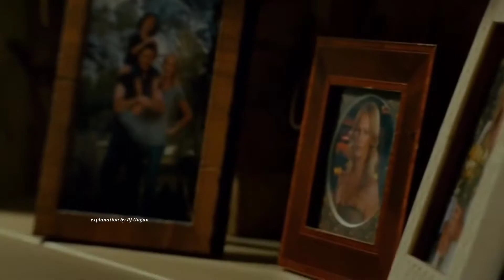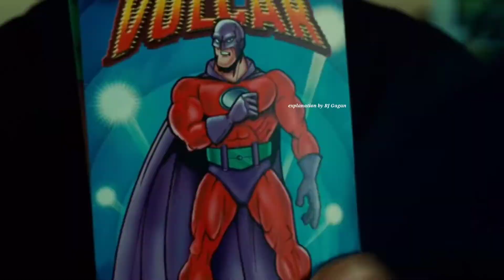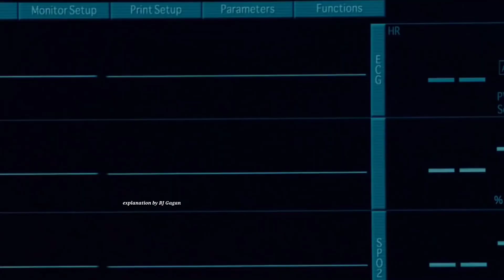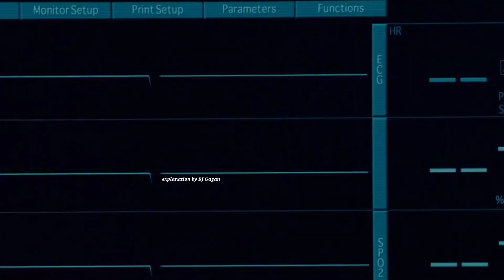Hancock (2008) Film Explained in Hindi/Urdu | RJ Gagan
Hancock (2008) Thriller Movie explained in Hindi Urdu. The American superhero-Action Thriller Film “Hancock” story summarized with a full ending in हिन्दी explanation. The plot is about a man 'John' who has many superpowers similar to those of Superman. He can fly and is extremely powerful. He helps people, but the citizens believe he is causing a shambles when in fact he is assisting them. But whenever he helps people, they call him a "Fool." This word irritates Hancock because he dislikes it. Hancock worsens the condition of the person who calls him a fool. That's why his image in the city was so bad. He saves a man named Ray, and Ray advises him that if he wants to improve his image, he should be arrested by the police. So, if the people need you, they will call you back. Ray is grateful to Hancock because he saved him. Hancock accepts what Ray said, and he was arrested by the police.

He now lives in jail, but the crime rate in the city has increased by 30 percent as a result. The prisoners gradually became Hancock's friends, but some of them dislike him. Later, the minister calls him, and his image has improved. Hancock also meets Ray's wife Mary, who is similar to him, and discovers her powers while attracted to her. He inquires, "Who are we?" She told him, "We have superpowers, and the people regard us as God." But we are the only ones left. Mary6 tells him that we were fine when we weren't close to each other, but that if we get too close, we'll die.

Finally, the robber injures Mary and Hancock while shooting, and they are harmed because they are so close. Mary wasn't breathing, but when Hancock remembers what Mary said, he goes at a far distance from Mary while jumping from the hospital's window and then takes a high jump to the moon, just like Mary did. Ray's family is shown happy and enjoying ice cream, and then Hancock calls Raya and asks him to look at the sky, and there was the symbol Ray suggested. Hancock has now returned as a good superhero to assist others. And that was the end of the film. Hancock is a American superhero film (Full thriller movie explained in Hindi) directed by Peter Berg and starring Will Smith.

यह फिल्म 2008 में आने वाली सबसे अच्छी फिल्मों में से एक है, इसमें भावनाएं भी हैं, इसमें एक्शन भी है और यह आपको बोर नहीं होने देगी। कहानी एक ऐसे शख्स 'जॉन' की है जिसके पास कई सुपरपावर हैं। उदाहरण के लिए वह उड़ सकता है और बेहद शक्तिशाली।

Credits:
Images and footage Source: Columbia Pictures
Director: Peter Berg
Producer:  James Lassiter and Akiva Goldsman
Editor: Paul Rubell

hancock 2
hancock movie
hancock one piece
hancock bridge
hancock meaning
hancock full movie
hancock cast
hancock bridge mumbai
hancock age
hancock anime character
hancock actress
hancock age one piece
hancock actor name
hancock all parts
hancock actress name
hancock actor
hancock brand
hancock boa
hancock bank
hancock bounty
hancock brand reviews
hancock bird
hancock county
hancock clothing
hancock comic
hancock claims consultants
hancock college
hancock chicken
hancock county health system
hancock dog
hancock dino james lyrics
hancock dino james song download pagalworld
hancock devil fruit
hancock dino james song download
hancock dress
hancock dc
hancock director
hancock ending
hancock explained
hancock ending explained
hancock episodes one piece
hancock english movie
hancock elementary
hancock elementary school
hancock estabrook
hancock film
hancock fashion
hancock fabrics
hancock full movie download foumovies
hancock full movie youtube
hancock font
hancock first appearance one piece
hancock good job
hancock gif
hancock graham
hancock girl
hancock good job meme
hancock grey paint
hancock google drive
hancock gr
hancock hollywood movie
hancock height
hancock hindi meaning
hancock height one piece
hancock hollywood
hancock holding company
hancock hd wallpaper
hancock hollywood full movie
hancock imdb
hancock isaidub
hancock international airport
hancock in wano
hancock in jail
hancock international corporation
hancock in jail full movie